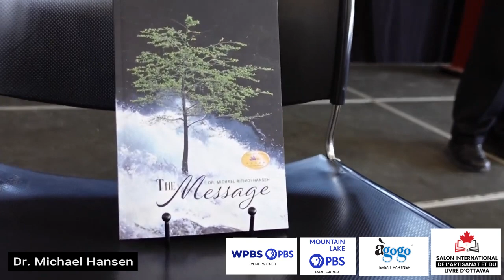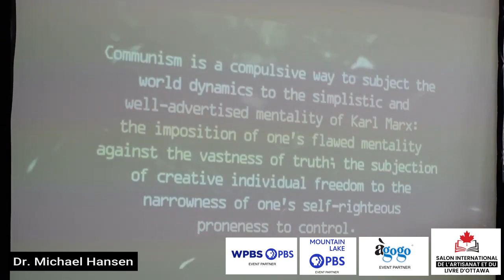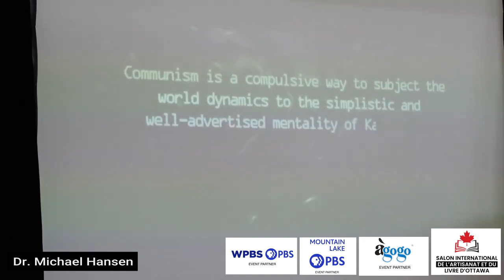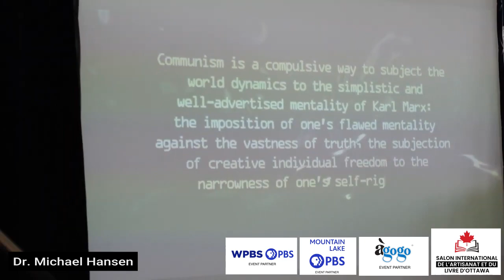Dr Michael Hansen: Featured author: Ottawa International Book Expo